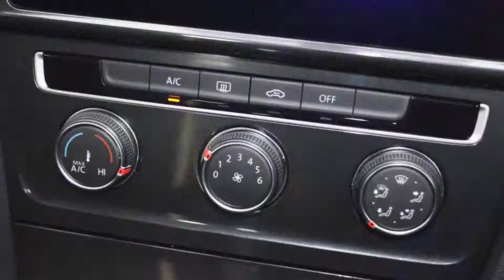AF67SWJ Volkswagen Golf 2.0 TDI SE [Nav] 5dr DSG